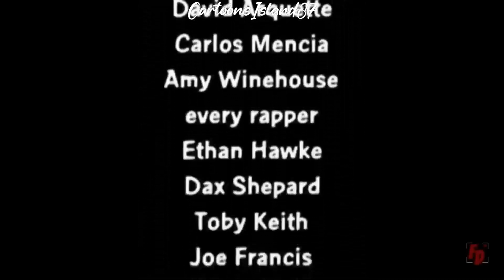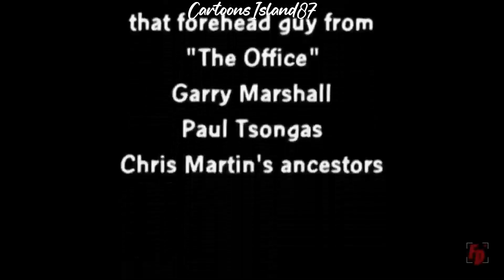Family Guy Funny Moments 1 Hour Compilation 96